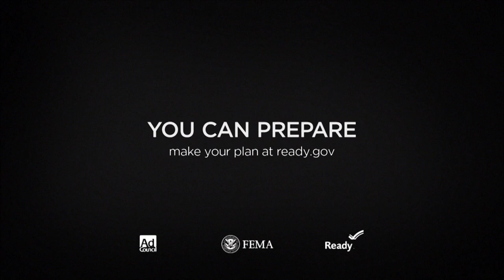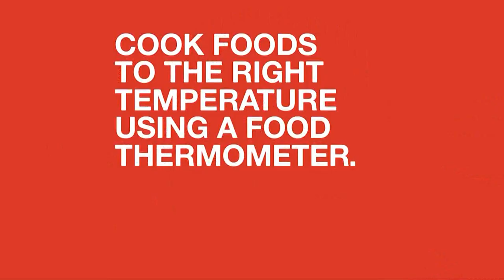Inside Scoop 753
Host Mary Barthelson is joined by Delegate Dan Helmer and Senator Dave Marsden to discuss current events in Virginia politics and the issues which matter to voters most for the 2023 General Elections.
Guest 1:
Delegate Dan Helmer

Guest 2:
Senator Dave Marsden